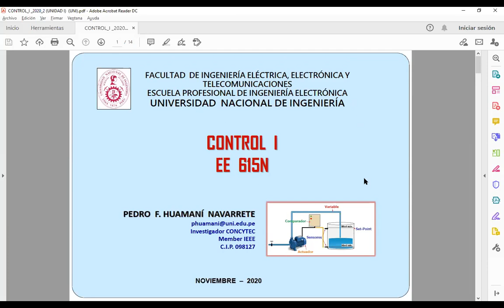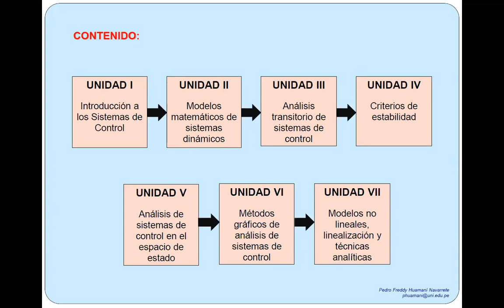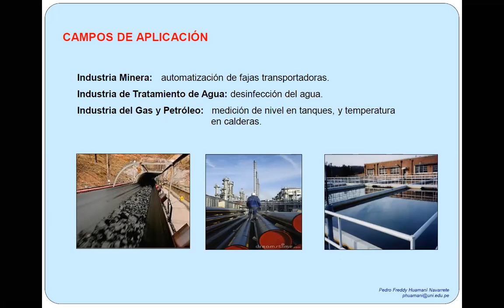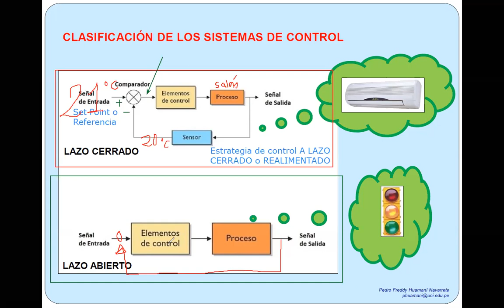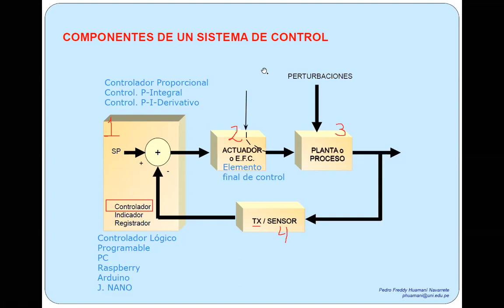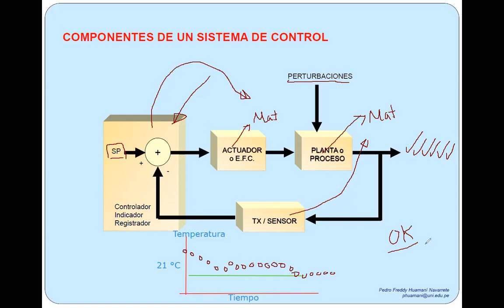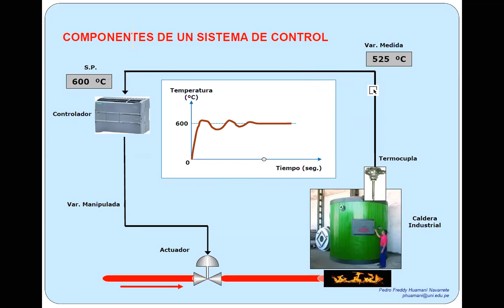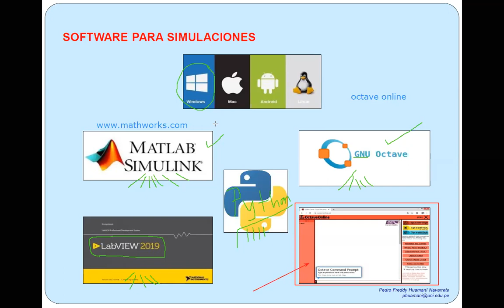Clase Martes 24 de nov